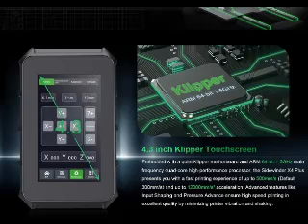Artillery Sidewinder X4 Plus 3D Printer 500mm/s Print Speed 300*300*400mm Build Volume, 300℃ EU9.NL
For all information about:  Artillery Sidewinder X4 Plus 3D Printer, 500mm/s Print Speed, 300*300*400mm Build Volume, 300℃ High-temp Printing, XY-Metal Linear Guide Rail, Auto Levelling, 8000 rpm Efficient Cooling Fans

Artillery Sidewinder X4 Plus 3D Printer, 500mm/s Print Speed, 300*300*400mm Build Volume, 300℃ High-temp Printing, XY-Metal Linear Guide Rail, Auto Levelling, 8000 rpm Efficient Cooling Fans

Highlights

The Sidewinder X4 Plus from Artillery boasts a generous build volume of 300 x 300 x 400 mm, allowing for creating large models or multiple small prints simultaneously.

Equipped with a robust Klipper motherboard, a high-performance processor, and advanced features tailored for rapid printing, this reliable 3D printer can reach impressive speeds of up to 500 mm/s and accelerations of 12,000 mm/s².

Build volume of 300 x 300 x 400 mm
Max. speed of 500 mm/s
Dual Gear Direct Drive Extruder
300°C all-metal hotend
Remote control via WiFi
500mm/s Print Speed
The Sidewinder X4 Plus 3d printers Equipped with Klipper firmware and a 64-bit high-frequency processor, achieve an impressive lightning speed of 12,000mm/s², High-speed mode recommended with fast filament.

Stable Structure for Large-size

3d-printer with a maximum build size of 11.8 inches x 11.8 inches x 15.7 inches, the rear side tie bar and the printer travel a stable triangular structure.

Effectively reduces vibration for more stable printing.

Ideal for DIY Home and School Printing with FDM Technology.

Powerful Structure

beginner 3d printer delivers material efficiently and accurately through a perfectly optimized dual-motor, dual-Z-axis motion structure using a direct extruder and a powerful 8,000 rpm cooling system for fast melting and cooling.

New Linear Rail

Adopts a metal linear Rail structure, which can provide highly accurate linear motion on the X and Y axes, ensuring the accurate positioning and stability of the print head during the printing process.

This helps to achieve more precise print results, and the X4 Plus high-speed 3d printer, acceleration vibration compensation system ensures amazing final build quality at high 3D printing speeds.

Meet The Demand

With 121-point auto leveling, Artillery's dual-extruder 3D printer ensures precise positioning.

It supports remote printing, and slice preview, and is 95% pre-assembled. The high-temperature 300°C nozzle effortlessly melts PLA, TPU, PETG, ABS, and nylon.

Specification

General Brand: Artillery
Type: 3D Printer
Model: Sidewinder X4 Plus
Color: Black
Specification
Build Volume: 300*300*400mm
Print Speed: 500mm/s
Connectivity Tech: USB, Wi-Fi
Operating System: Linux
Max extruder temperature：300°
Max bed temperature：100°
Filament width：1.75mm
Probing tool / Auto Bed Leveling：Yes

Weight & Size Product Weight: 15.3kg
Package Weight: 18.3kg
Product Size(L x W x H): 410*500*680mm
Package Size(L x W x H): 738*518*225mm

Package Contents

1 x 3D Printer
1 x User Manual